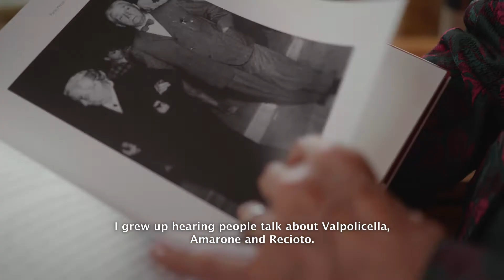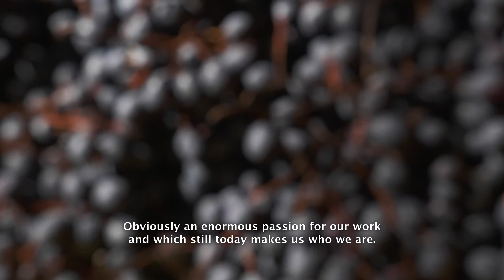BOLLA Amarone 70th vintage harvest